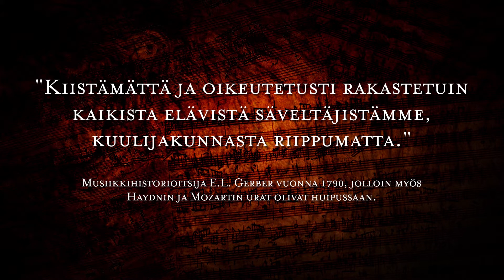Kuka oli Leopold Koželuch?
Koželuchin ooppera Kustaa Vaasa Musiikkitalon Konserttisalissa 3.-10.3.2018
Lue lisää ja osta liput: